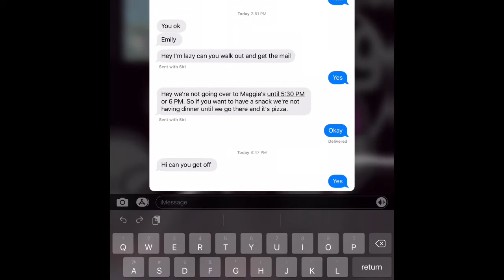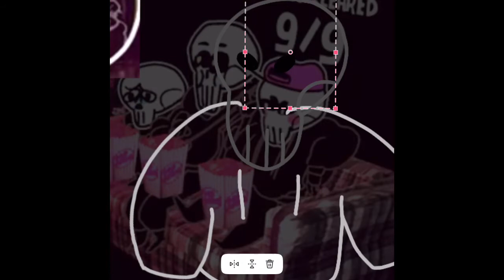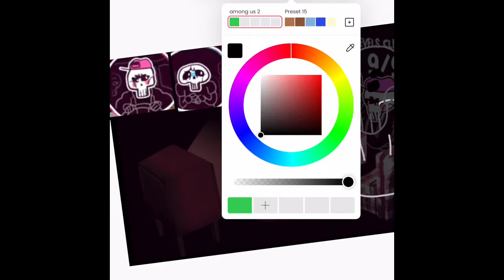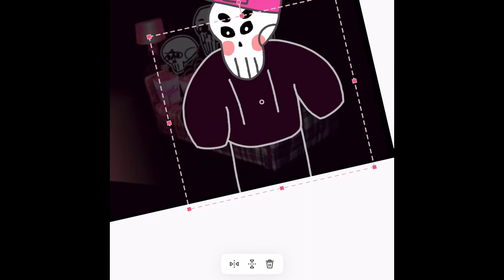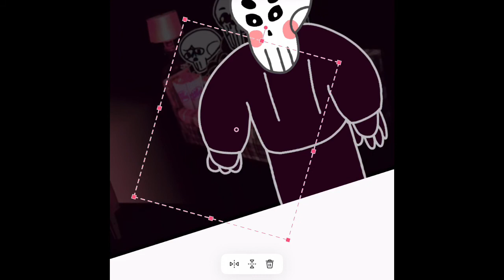Spookware speedpaint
Yeah uh this exists haha